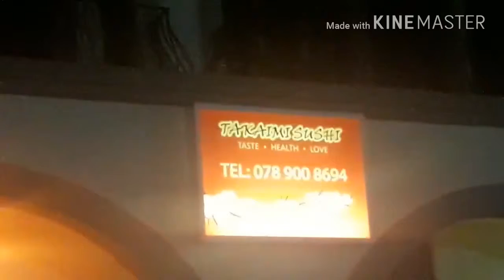My Vlog - Trip To Southern Africa part 3